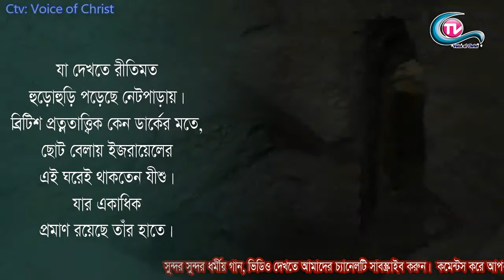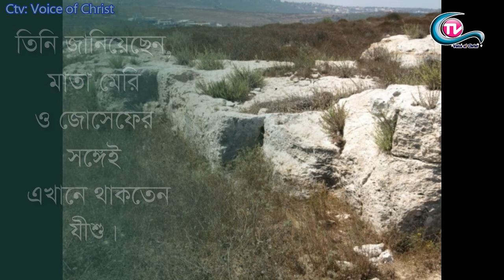14 বছর গবেষণার পর জেরুসালেমে যীশুর বাড়ির হদিস পেলেন এক প্রত্নতত্ত্ববিদ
লাইক কমেন্ট শেয়ার করে আমাদের সাথে থাকুন সব সময় ।
Holy Bible in Bangla
পবিত্র বাইবেল থেকে পাঠ শুনুন
1. বাইবেল পাঠ-মার্ক ১৫ তম অধ্যায়

2. বাইবেল পাঠ-মার্ক ১৪তম অধ্যায়
3. বাইবেল পাঠ-মার্ক ১৩ তম অধ্যায়

4. বাইবেল পাঠ-মার্ক ১২ তম অধ্যায়
5. বাইবেল পাঠ-মার্ক ১১তম অধ্যায়

6. বাইবেল পাঠ-মার্ক ১০ম অধ্যায়
7. বাইবেল পাঠ-মার্ক ৯ম অধ্যায়
8. বাইবেল পাঠ-মার্ক ৮ম অধ্যায়